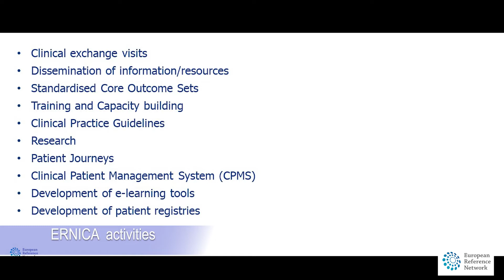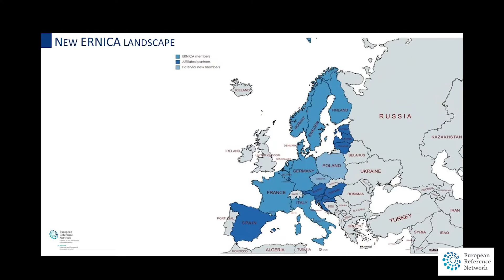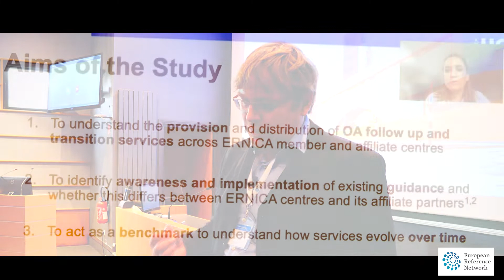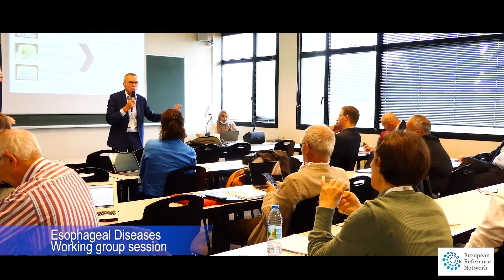5th ERNICA annual network meeting, CHRU Lille, France